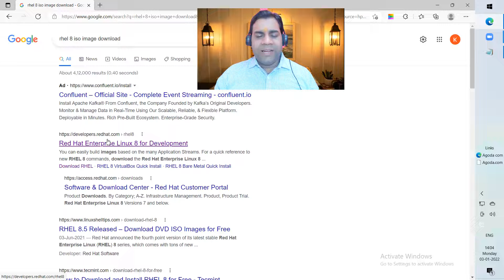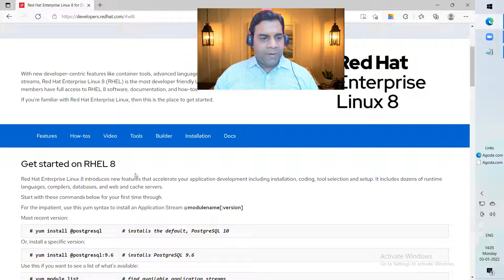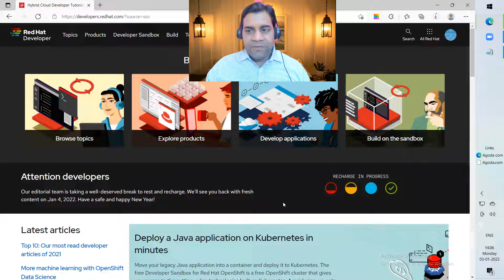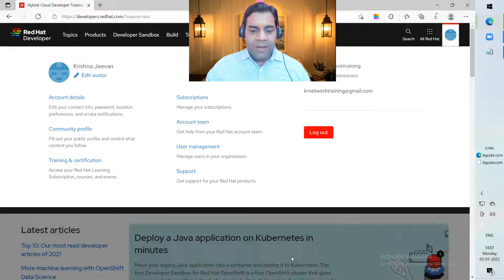Module - 24: RHEL 8 OS image Downloading Steps Fourth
Consistent.
24*7 Online Portal Access

10 Years of Experience in Education.

CISCO Technologies

Software Technologies